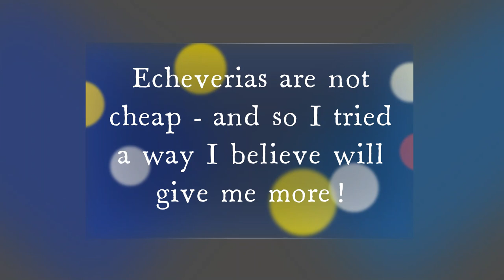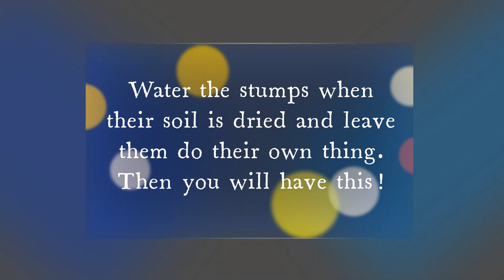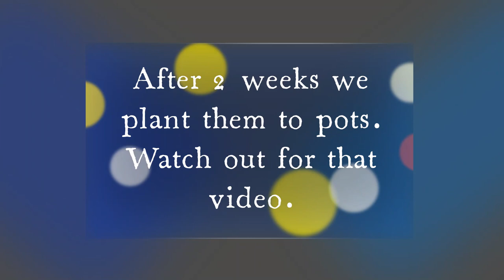How to propagate Echeveria Frillies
Echeverias are so expensive so I found a way that allowed me to have more by doing propagation through beheading.  This is already proven way for me to propagating echeverias.